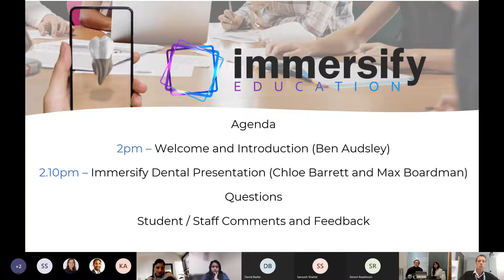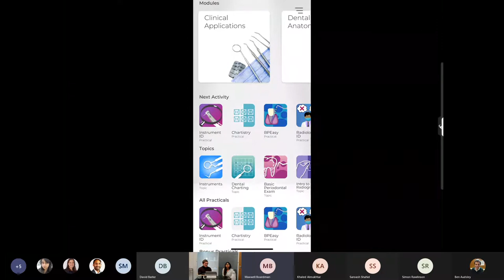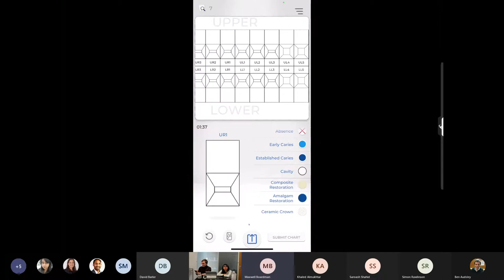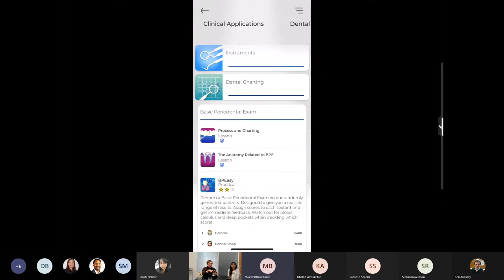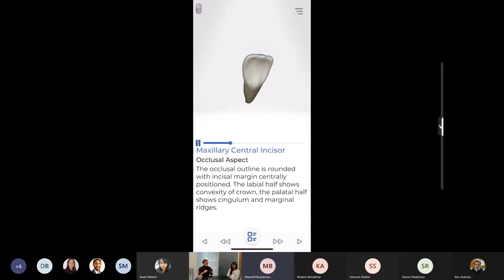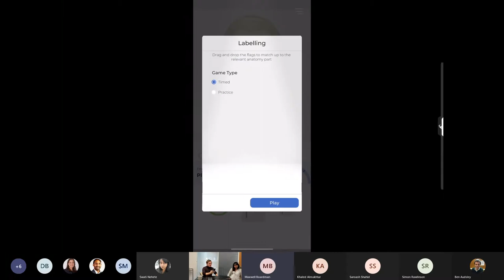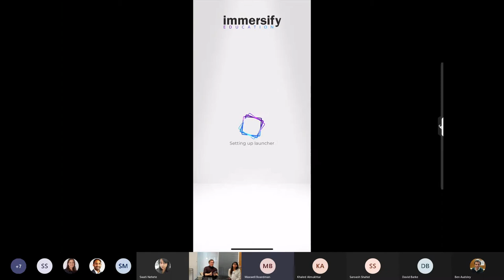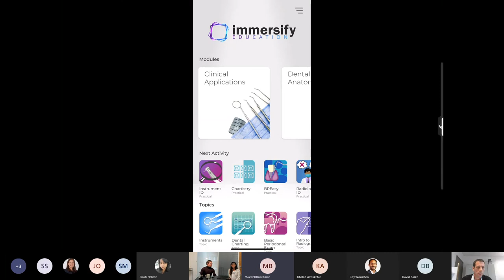Immersify Dental AR App Content and Feature Update - Feb 2022